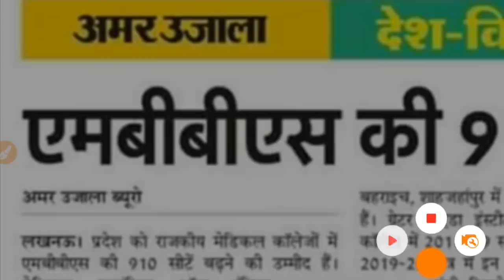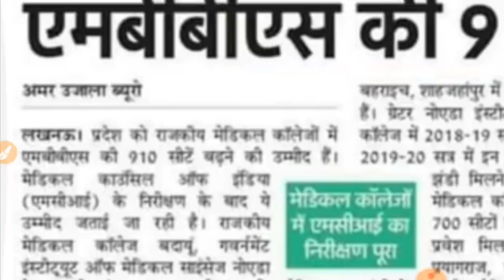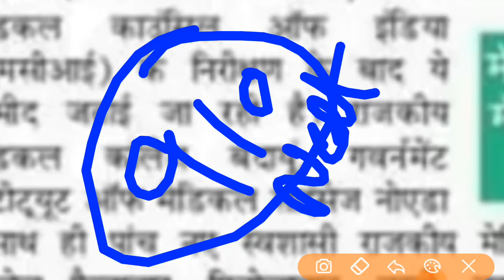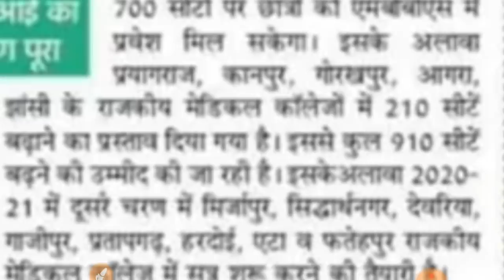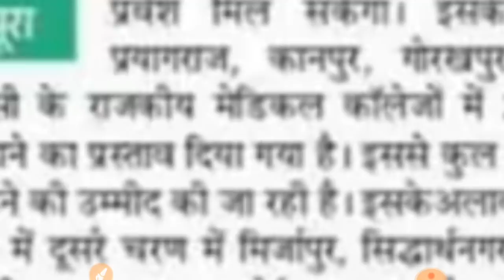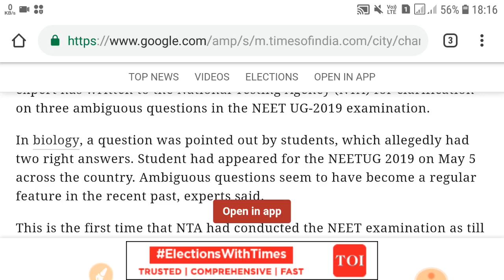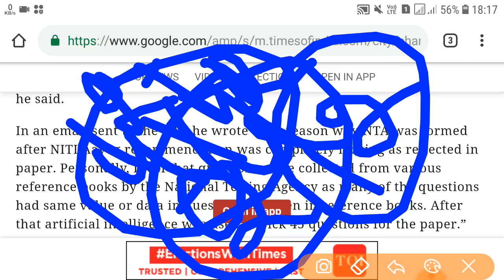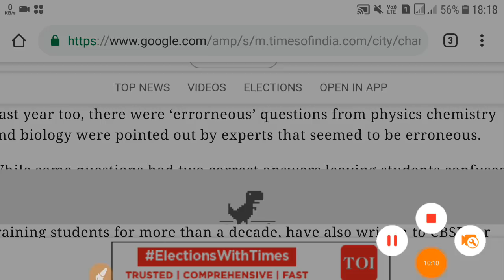NEET 2019 24 bonus marks, NEET 2019 EXPECTED CUT OFF,neet 2019 exam,neet 2019 cutoff,bds cutoff,bams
NEET 2019 CUTOFF , CUTOFF NEET 2019 Category wise | Neet 2019 analysis and Cut off Marks .neet 2019 expected cut off marks .neet 2019 ANALYSIS and cut off Marks and rank for 15 % AIQ

questions solved:-

neet online
neet exam 2019
neet cutoff